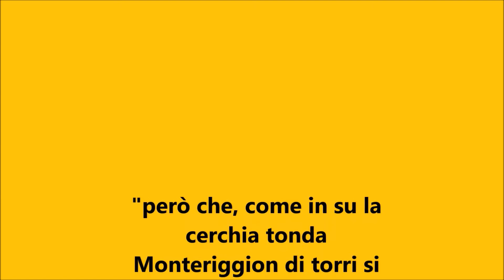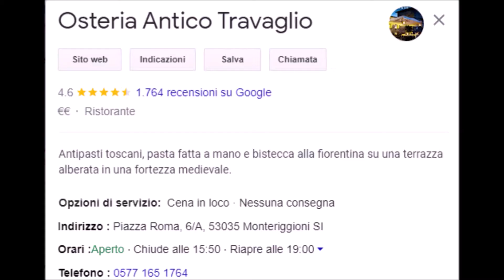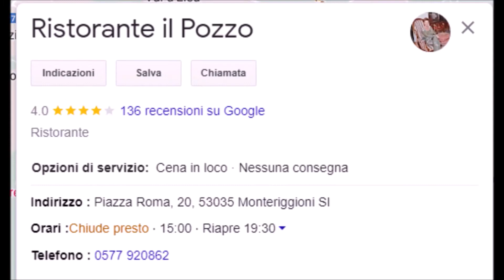Монтериджони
Территория Монтериджони имеет очень разные физические особенности: легко заметить, что вокруг рельефа Монтемаджио есть несколько небольших равнин, таких как Пьян-дель-Лаго и Пьян-дель-Казоне, Каннето, чередующихся с рядом небольших долин, образованных ручьи и ручьи, характерные для центральной и восточной части территории.